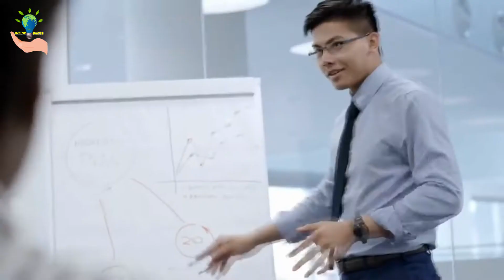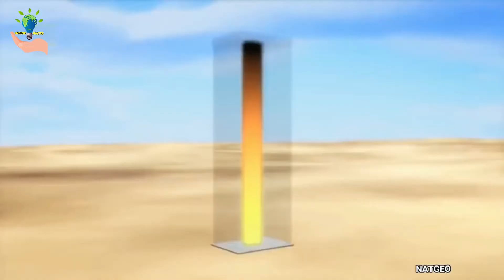How Engineers made Impossible Tower in Abu Dhabi | Hyatt - Capital Gate Abu Dhabi | Inside Facts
In this video, I will tell you that How Engineers made Impossible Tower in Abu Dhabi this video is going to be amazing so make sure to stay till the end.

Leaning Tower
Abu Dhabi
uae
dubai
emirate
Capital Gate
national geographic
national geographic hindi
natgeohindi
national geographic documentary
documentary
hindi documentary
hd documentary
Hindi Documentary Video